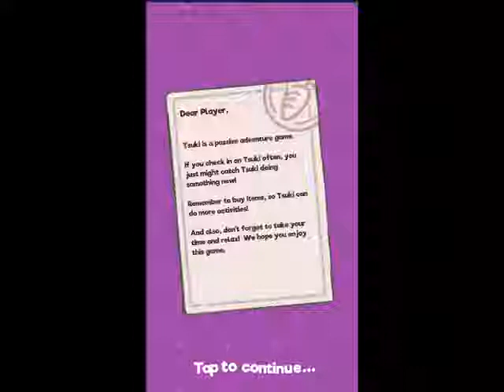Gameplay Tsuki Adventure - Part 1 (Back Home)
Tsuki Adventure produced by Hyperbeard.

You will play as a Tsuki who have a farm from his grandfather. Harvest the carrot, buy the item and play it for fun!